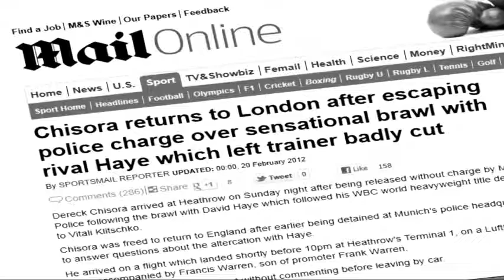Boxing Top 20 Boxing Highlights